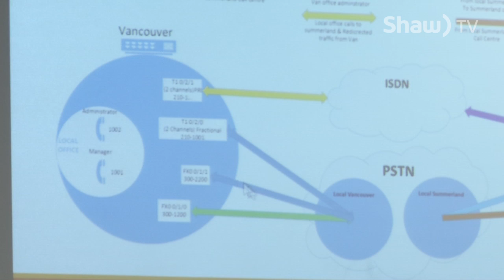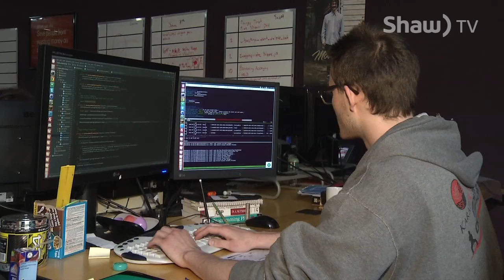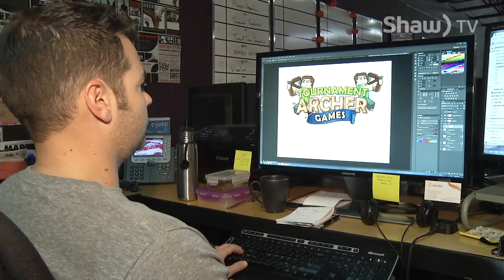Okanagan College NTEN Program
The College is pumping out students in the Network and Telecommunications Engineering Technology Program as fast as the IT industry snaps them up.